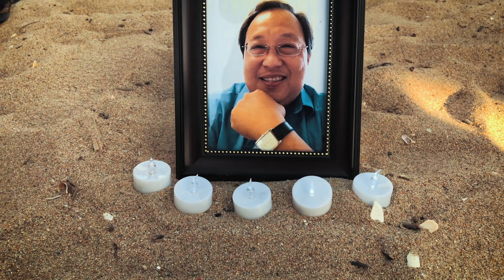OUR ANNUAL BEACH PARTY!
ATHENA'S IG: @ATHENACAITLIN
LOURD'S IG: @LEBUEN

GEAR:
Vlog Camera